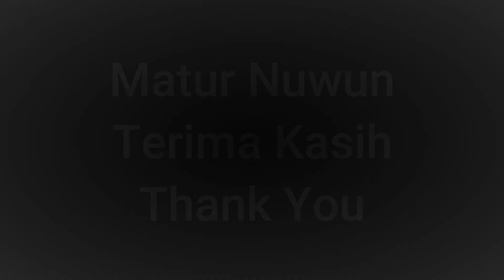JALUR BARU WADUK BENER PART 2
Progress Pembuatan Jalan menuju Waduk Bener Kabupaten Purworejo, Provinsi Jawa Tengah